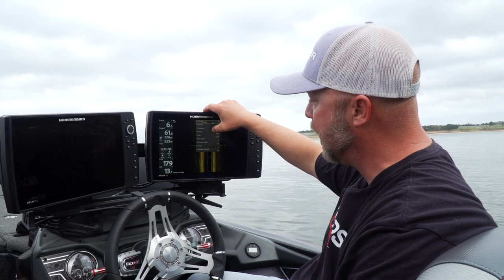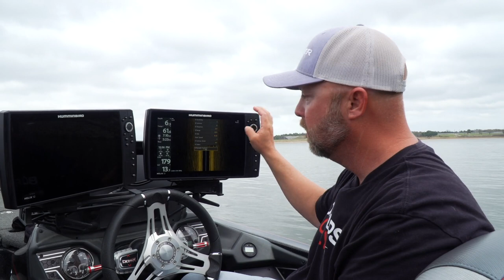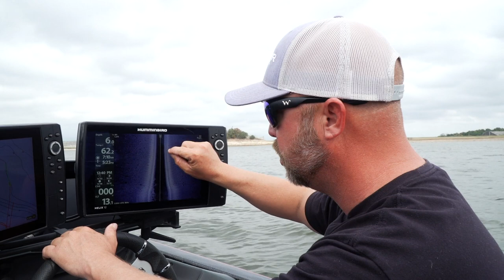Humminbird Series With Capn' Ron | Side Imaging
Capn' Ron explains Humminbird Side Imaging in Part 3 of the Humminbird Series With Capn' Ron.